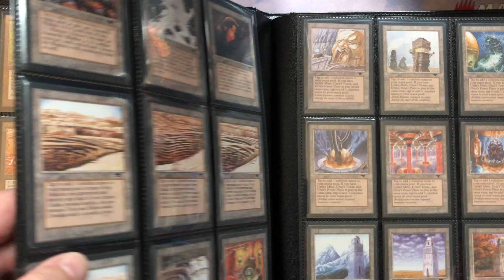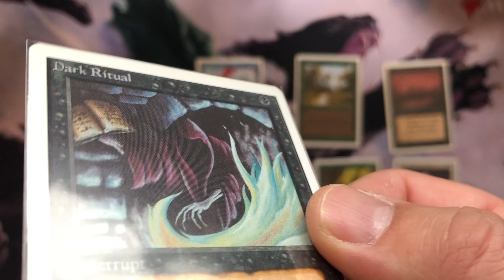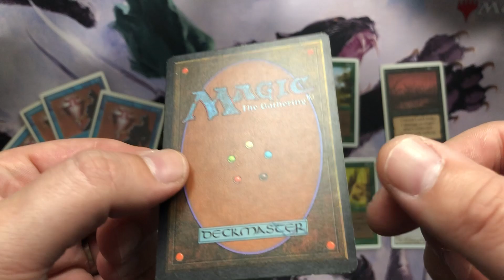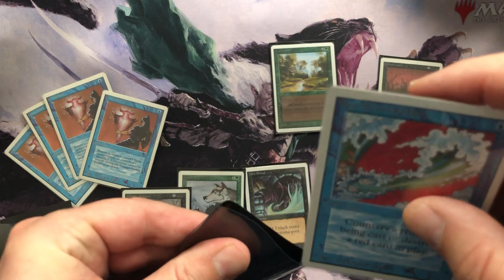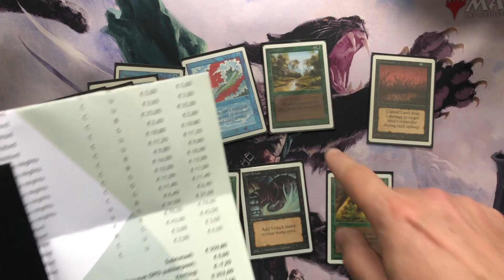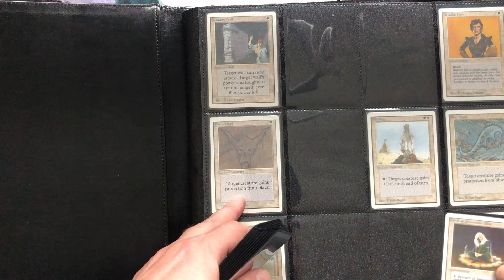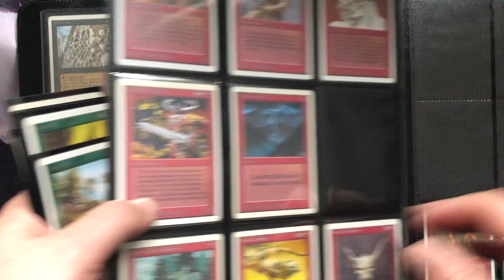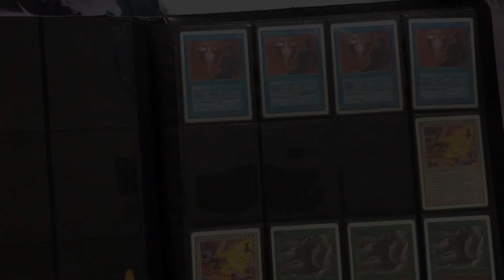Instead of two MTG Brothers War CE boxes i bought Unlimited cards to support my local LGS!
Hey folks! Today we are gonna look at a couple of Unlimited parts i bought!

It is a long video, so i added sections you can check out easily.

0:00 Intro
1:52 Looking at the cards i got!
9:40 What did i pay for them?
12:06 Putting them in the UNL binder.
16:14 Outro